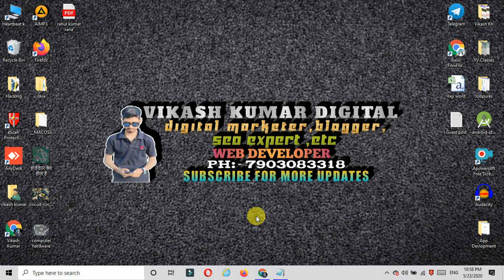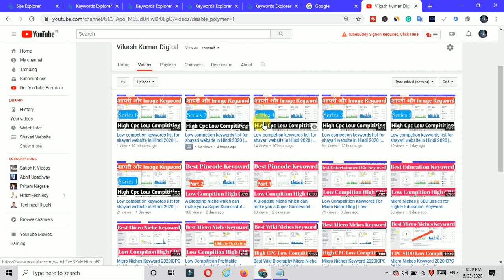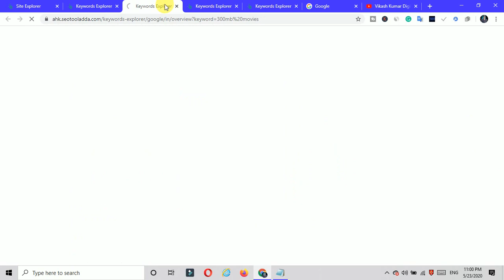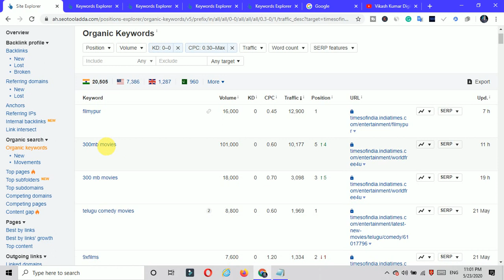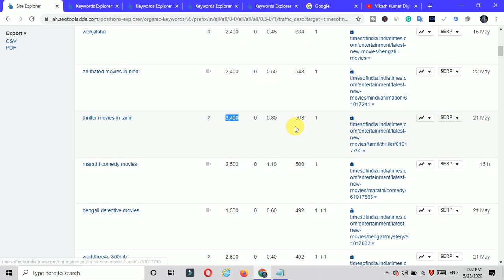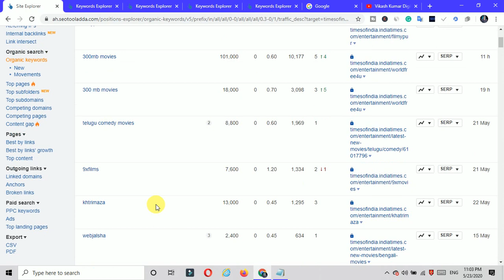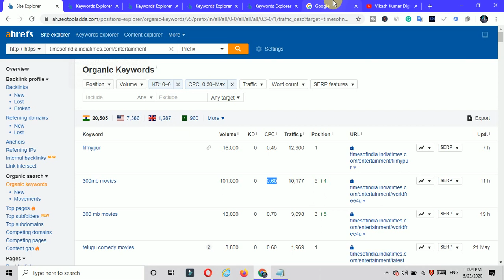List of Most Popular Entertainment Keywords || High Cpc || High Volume || Low Competition 2020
My Some Courses For u

Why Buy My Courses you...?
Ans:-I have experience in the blogging and digital marketing field about 2years

Buy All cheapest Hosting:-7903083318 (Whatsapp me)

hot niches 2020, what niches are trending, what niches are trending on youtube, what niches make the most money on youtube, what niches mean, what is niches in biology, business keywords list, beauty keywords list, keyword tool, online shopping keywords list, movie keywords, free keyword tool, most searched keywords, keyword finder